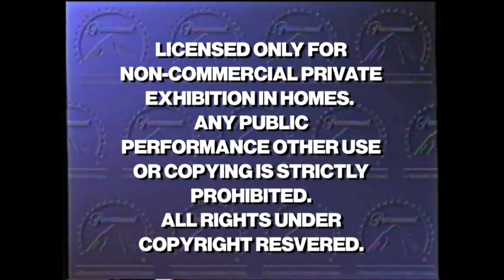Paramount Feature Presentation ID (1991-1993) but it’s 80th Anniversary styled!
Note:these Variant are Fanmade, so don’t take it too serious!